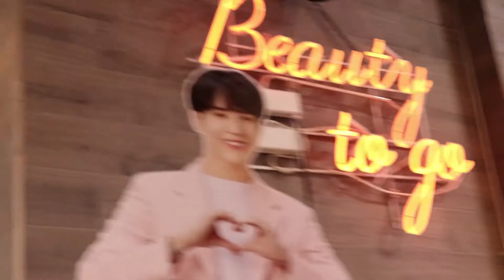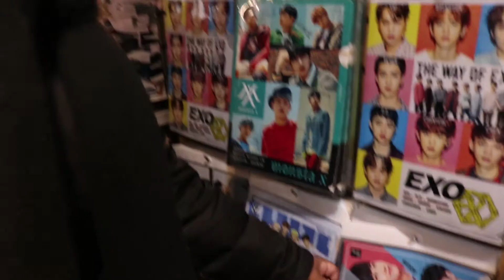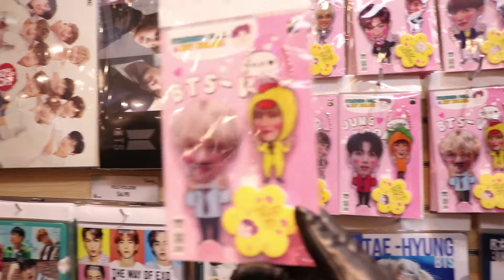GOT7 Look MV Reaction [That Eye Contact Tho!]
Hey guys, this is Aegyo Aesha and I'm reacting to GOT7's "Look" MV. I'm so happy they made a comeback all together, this video is beautiful and they are amazing!

Look English Translation:
Where you looking, look here, I’m in front of you
I can see that your mind is wandering

Don’t worry needlessly
Because I’ll be by your side
Don’t worry, believe in me

Don’t you get it still
Your faltering eyes
Ready, ready, begin, fall into my eyes, hurry
Don’t you worry, we can make it, make it

When the darkness envelopes just look at me
The faith I have in you is very overflowing
Don’t be afraid because I’ll be sad
I just want us to have the same feelings

The way I am, the way you feel me
Will you believe in me because there’s no need to be afraid
I want to find myself in your eyes
Look at me just like that

You look at me now
Oh we lock eyes
Until we get used to each other, until you only see me

Keep eye contact just like this
No matter what anyone says, they can’t tear us apart

I hope that you turn off bothersome noise
My, my eyes on you
Empty your mind just for me blank blank

You’re the only one I want anyway believe it
Your eyes on me
Your eyes, only keep them on me

How much is it that you spend time worrying, question
I’m preparing to go to battle with the things that are tormenting you, yes, sir

My mood changes according to your mood
When you get sad, I get so angry
Erase it like the waves on the beach
Your worries are no more, there’s only happiness from here on

It’s okay if you hesitate sometimes
I don’t worry because I believe that we’ll overcome
Like nothing happened,
Look at me like you do, yeah just like that

I want to do everything with you
Thinking of tomorrow and looking at each other
If you still don’t know that my heart is full of you